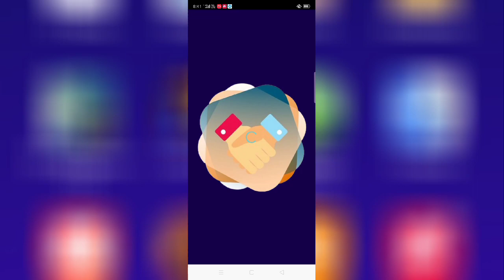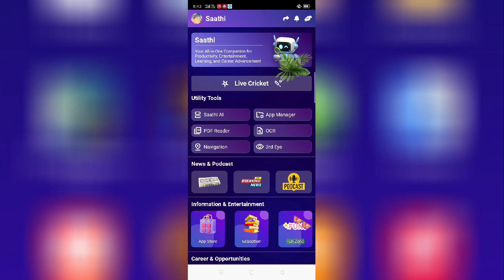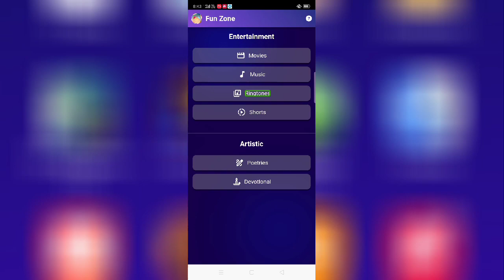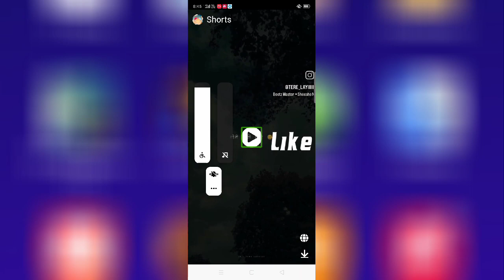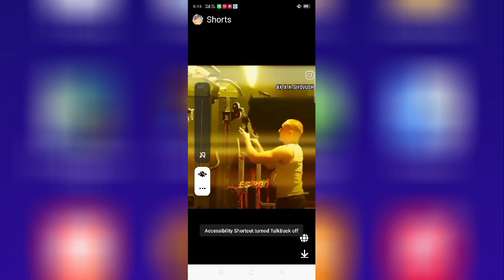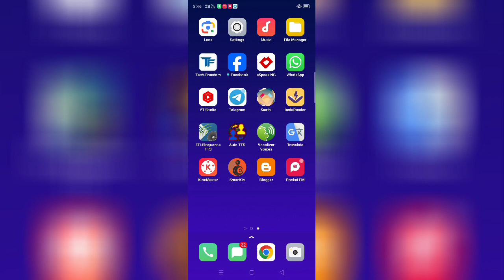Very accessible short video feature In saathi application for blind status story lovers don't skip 🔥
Very accessible short video feature In saathi application for blind status story lovers don't skip must watch

Hi guys
Accessible short video feature in saathi application for blind user
Very useful short video feature in saathi application for blind user
How to use short video feature in saathi application with TalkBack
How to use short video feature in saathi application for blind people
Very useful and accessible application for blind user
How to use saathi application for blind and visually impaired person
So friends

My all playlist link
Useful Android application review videos for blind user

Useful text to speech videos link

Useful tips and tricks videos for blind user

Useful telegram bot videos for blind user

Latest news and updates for blind user

New youtubers help videos for blind user

Basic computer course videos for blind user

Accessible Android games for blind user

Commentary screen reader useful videos for blind user